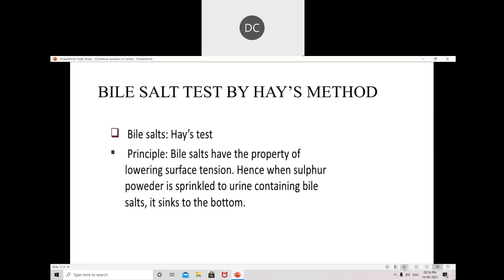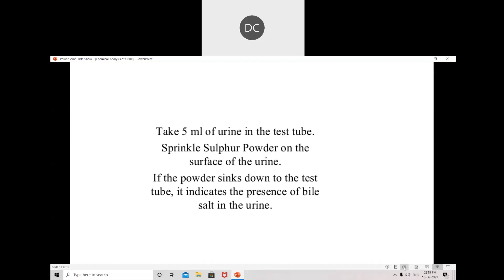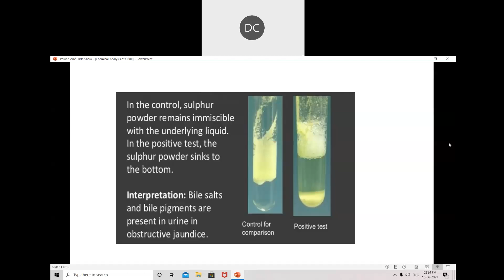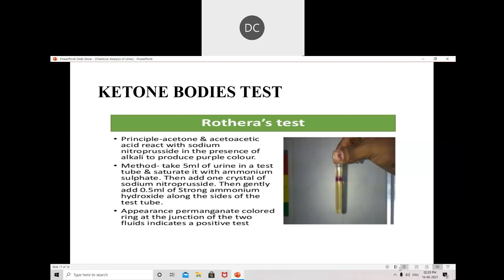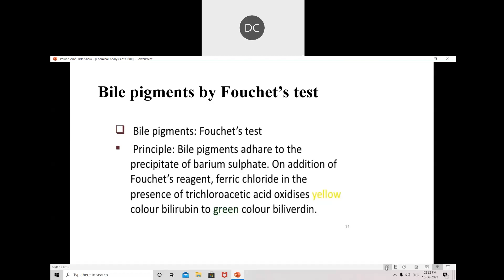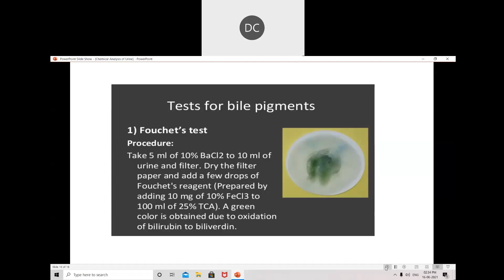Urine Bile salt and Bile pigment analysis ( sec A)